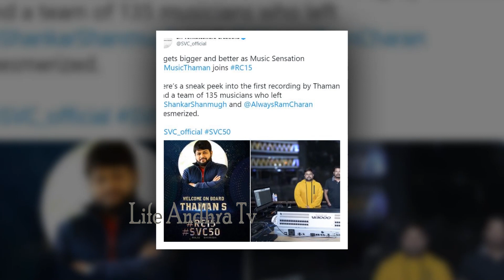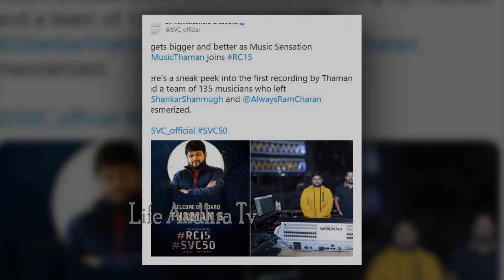Director Shankar Gives Surprise to Fans with Thaman for Ram Charan Movie | RC15 | Life Andhra Tv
Watch here  Director Shankar Gives Surprise to Fans with Thaman for Ram Charan Movie